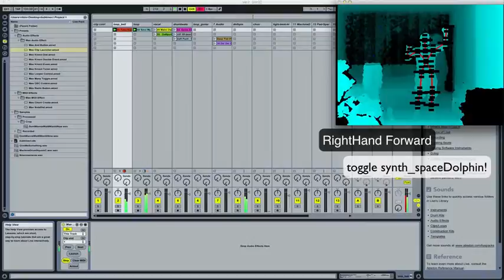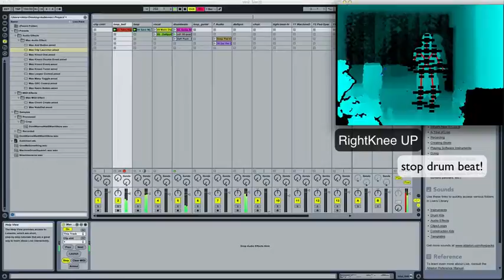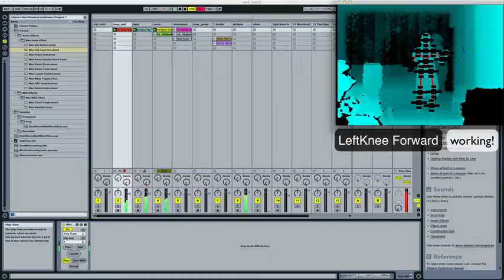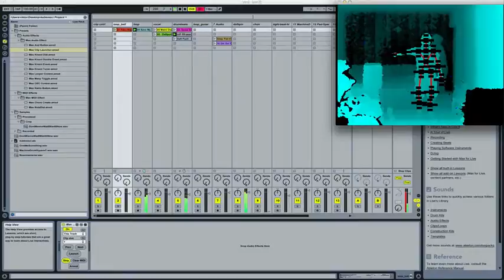1st Prototype: Sound Interaction Test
Kinect with Ableton connected via Synapse app.
Sampling + Synths